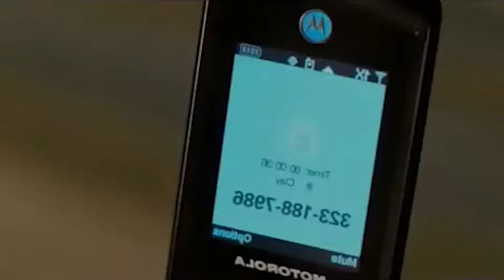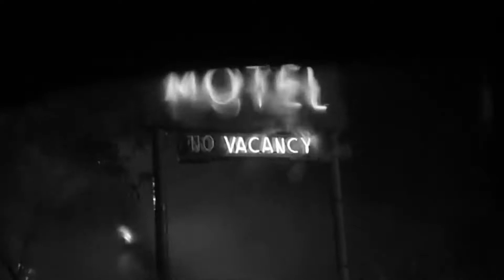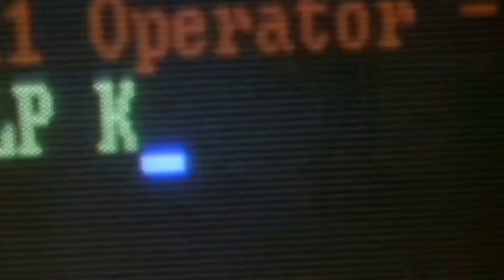8 Top 10 Scariest Horror Movies